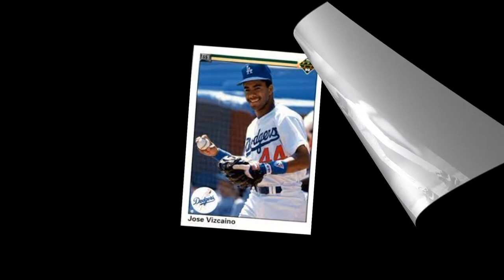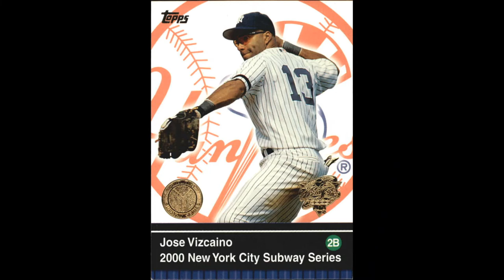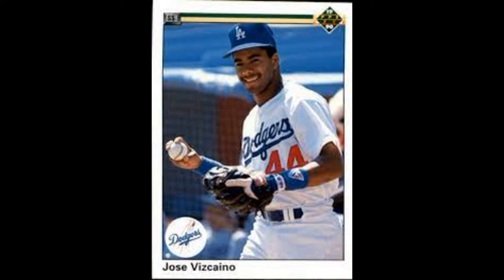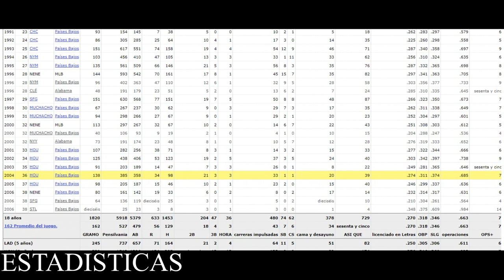BIOGRAFIA JOSE VIZCAINO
José Luis Vizcaíno Pimental (nacido el 26 de marzo de 1968 en San Cristóbal en el municipio de Sabana Grande de Palenque es el tercer hijo del matrimonio del señor Vizcaino y la señora Elsa Pimentel  ) ¿Quién es José Vizcaino? es un ex infielder dominicano que jugó en la Liga Mayor de Béisbol. Se desempeñó como un jugador de apoyo la mayor parte de su carrera en Grandes Ligas. En 1993, jugó un papel importante con los Cachorros de Chicago, teniendo 551 turnos al bate y estando en el noveno lugar en la Liga Nacional con 131 hits, así como segundo en la Liga Nacional con 9 flies de sacrificio. Terminó entre los diez primeros en hits en otras dos ocasiones en su carrera: En quinto lugar en 1995 en la Liga Nacional y décimo en 1997 en la Liga Nacional nuevamente como miembro de los Gigantes de San Francisco. En 1994, se ganó el puesto de campocorto titular de los Mets de Nueva York.